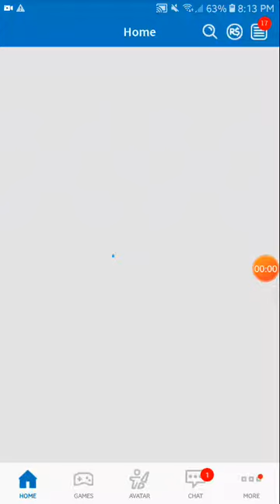Roblox part 1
Ok red ball going out soon